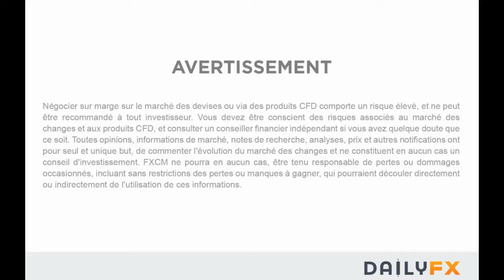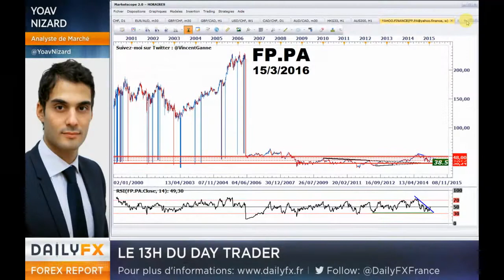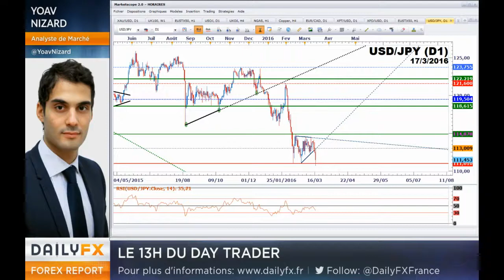Stratégies sur livre sterling suite au statu quo de la BoE